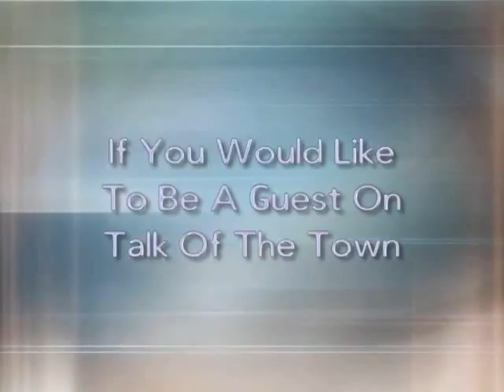Talk of the Town 6-12-2015